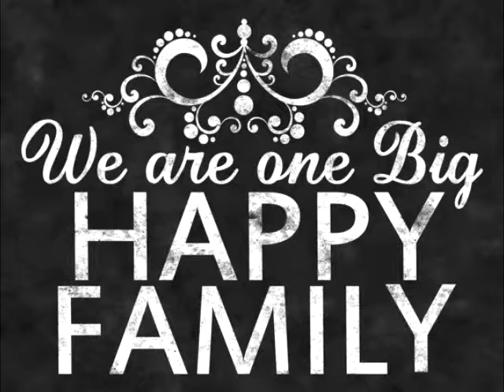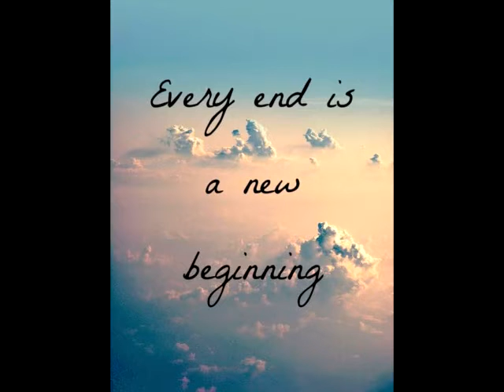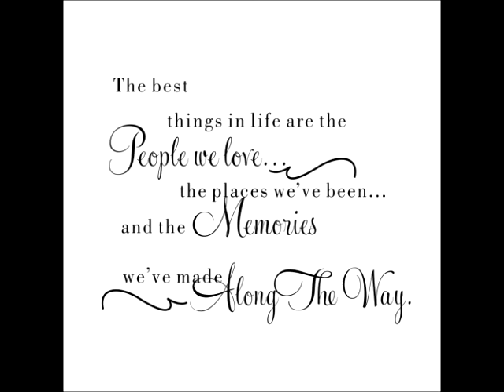National University College of Pharmacy